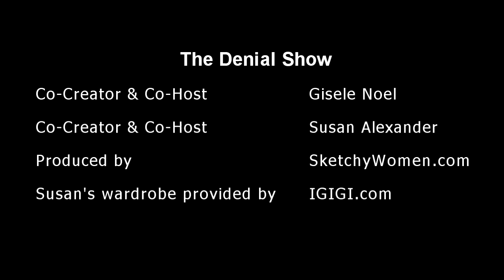The Denial Show: Drew Carey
Gisele Noel & Susan Alexander dig a gameshow hosting denial.